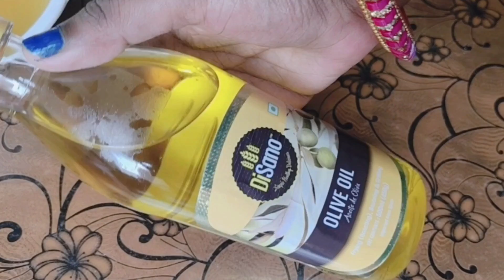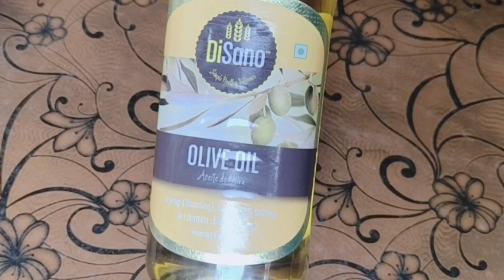Olive Oil(जैतून तेल) लगाने के इतने सारे फायदे जानकर आपको यकीन नहीं होगा Benefits of Olive Oil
Coconut oil

Castor oil

Organic haldi

Ghrit kumari Hair oil

Budget Friendly Lipstick Shades in 12 link is